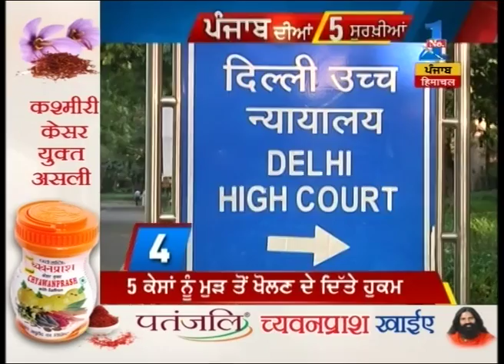5 Baje 5 Khabar | Captain Amrinder Singh transfers transport department official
Captain Amrinder Singh transfers transport department official.